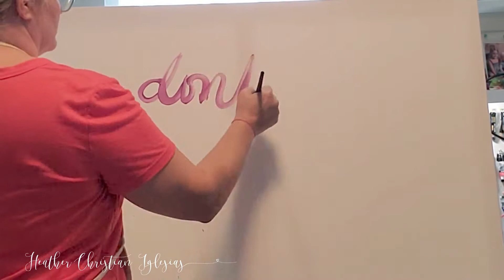Painting Wildflower Background Sped up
Painting in the background (only) of a wildflower painting.
This one is a commission at 30"x40". Just blocking it in a bit and setting the stage for the details.
Sped Up for quick and easy viewing.